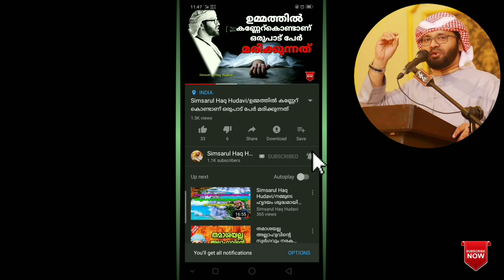കപട വിശ്വാസത്തിന്റെ അടയാളങ്ങൾ👆🏻🎤 Simsarul Haq Hudavi